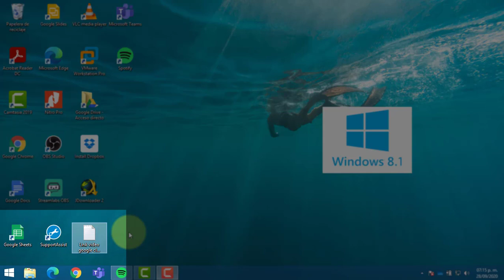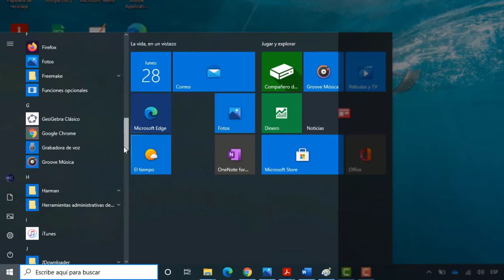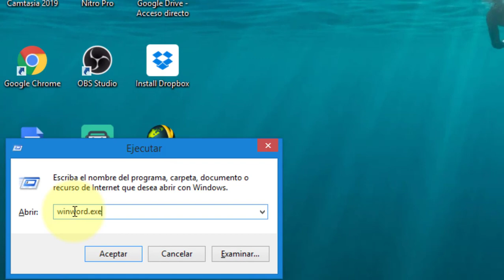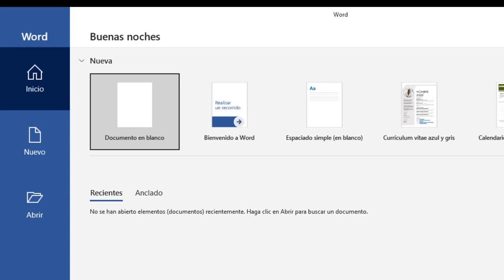Curso de Word 365 , Word 2019 (Sesión 1) ¡¡ Como abrir la aplicacion !!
Este curso está diseñado para personas que quieren aprender a utilizar Word desde cero, hasta un nivel medio – avanzado, aprenderemos paso a paso a utilizar las herramientas de Word para agregar textos, imágenes, formas, etc. Dar edición y formato para tener un documento con presentación profesional.
Para poder tomar este curso debes tener instalado Office 365, Office 2019.
En este primer video te muestro como como abrir MS Office Word, de diferentes formas.